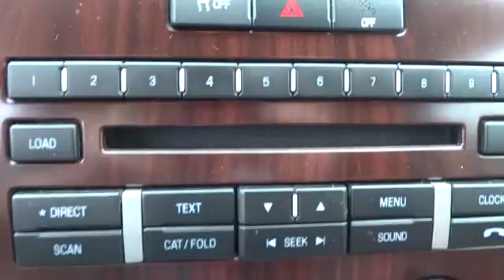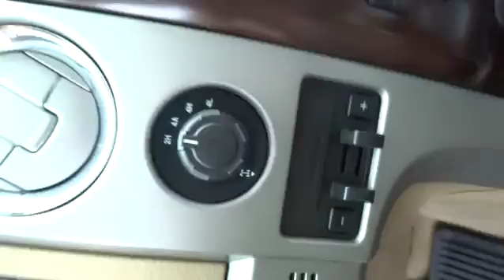2012 Ford F-150 Pittsburgh, PA, Clarksburg, Bridgeport, Morgantown, Fairmont, WV VF159A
2012 Ford F-150
Audi VW Clarksburg: Servicing Clarksburg, West Virginia near Pittsburgh, Pennsylvania, Bridgeport, Morgantown, and Fairmont, West Virginia.

One Owner Clear Carfax, 4WD 4Wheel Drive, and Local Trade.